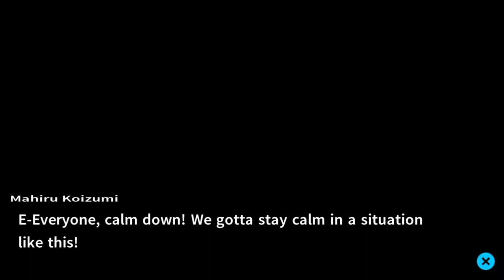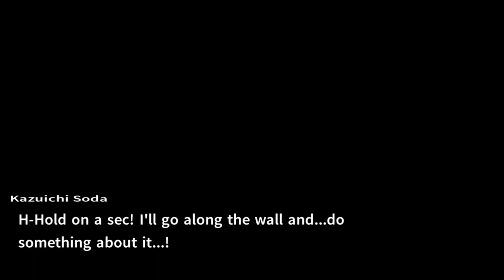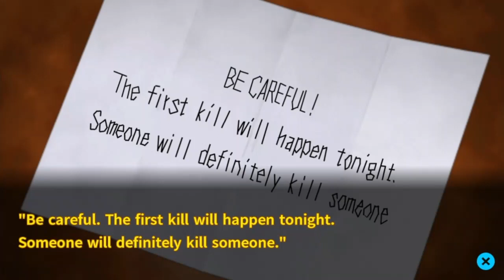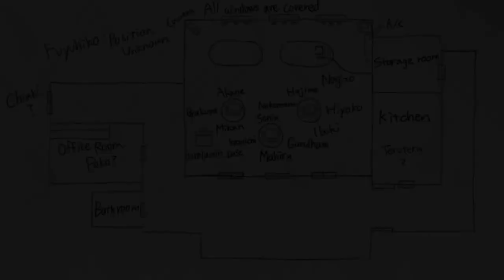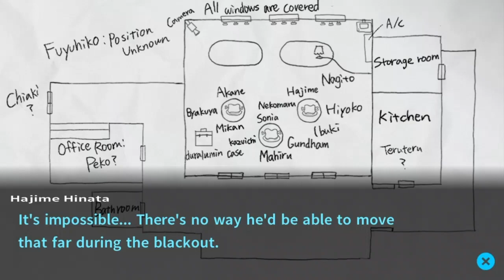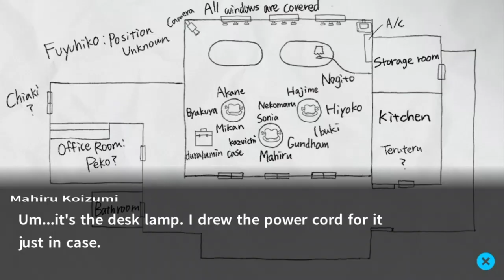IT COULD BE ANYONE! | Danganronpa 2: Goodbye Despair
Nagito better not be the killer lmfao.
I really hope it isn't him.
I'm hyped for this trial, there really are no leads, to be honest. This investigation was super short and hella confusing.

Anyways do all the things below
Ace Out!
TIMESTAMPS:
Let The Investigation Begin: 00:00
Investigating With Nagito (yippee): 20:51
Nagito Dips: 53:47
To The Trial Room: 01:02:30
Outro: 01:09:35
People in this video:
Me

Current Sub Count: 18
Title: IT COULD BE ANYONE! | Danganronpa 2: Goodbye Despair